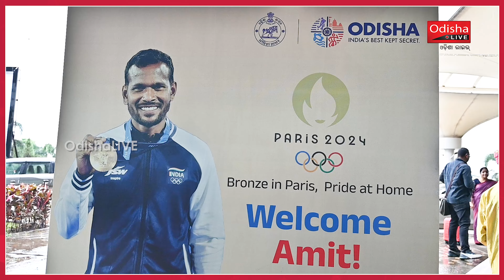ଓଡ଼ିଶା ଫେରିଲେ ହକି ତାରକା ଅମିତ ରୋହିଦାସ | Indian Hockey Star Amit Rohidas Returns Home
ପ୍ୟାରିସ ଅଲିମ୍ପିକ୍ସରେ ବ୍ରୋଞ୍ଜ୍ ପଦକ ପାଇବା ପରେ ହକି ତାରକା ଅମିତ ରୋହିଦାସ ନିଜ ମାଟି ଓଡ଼ିଶାକୁ ଫେରିଛନ୍ତି। ଶୁକ୍ରବାର ସକାଳେ ଭୁବନେଶ୍ୱର ବିମାନବନ୍ଦରରେ ତାଙ୍କୁ ଭବ୍ୟ ସ୍ଵାଗତ କରାଯାଇଥିଲା। ଏହାପରେ ସେ ମୁଖ୍ୟମନ୍ତ୍ରୀ ମୋହନ ଚରଣ ମାଝୀଙ୍କୁ ସାକ୍ଷାତ କରିଥିଲେ।

With the Indian team winning Bronze at the Paris Olympics 2024, Indian hockey player Amit Rohidas returned to Odisha, his home soil on Friday. He was accorded a hero's welcome at the Bhubaneswar International Airport. The star player then went to visit Odisha CM Mohan Charan Majhi.

An OdishaLIVE Web Production.